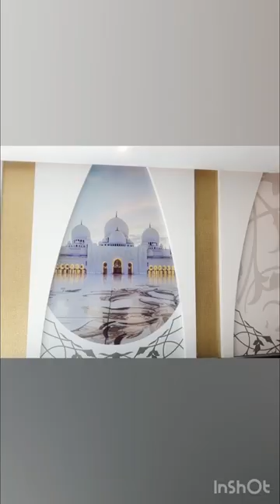Sheikh Zayed Grand mosque Abu dhabi❤️😍 indigo love abudhabi al madinah#vlog#viral#uae#crew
Al madinah Al Abu dhabi❤️😍 indigo love abudhabi al madinah#vlog#viral#uae#crew